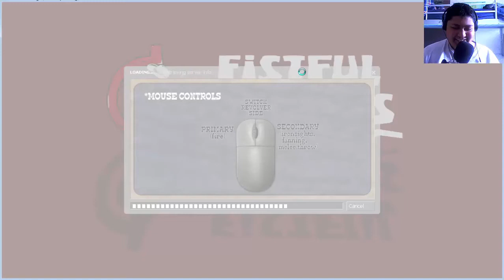Homophobic Game?! - Fist Full Of Frags! | Episode 1